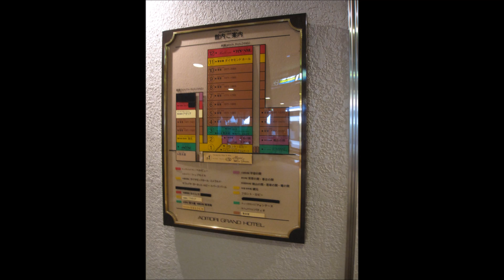今は亡き青森グランドホテルの思い出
2014年8月に閉鎖、解体されてしまった今は亡き青森グランドホテルの思い出です。。。。